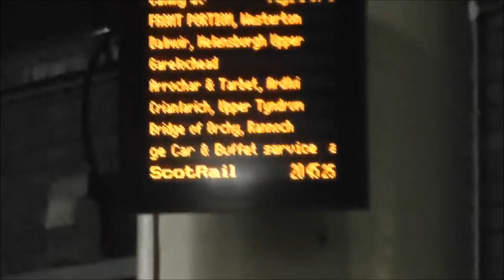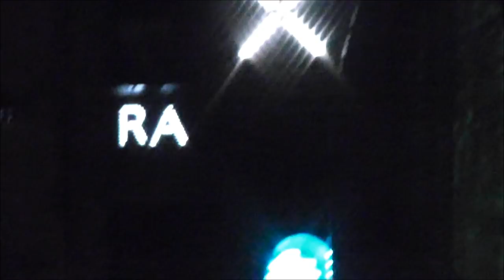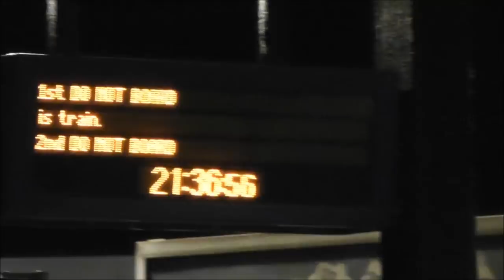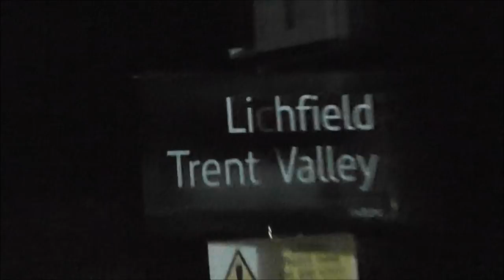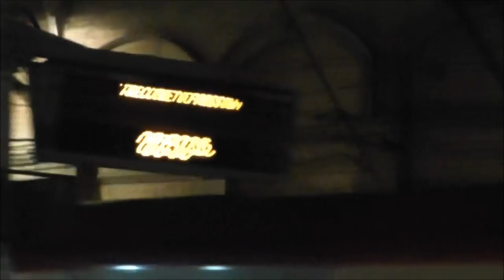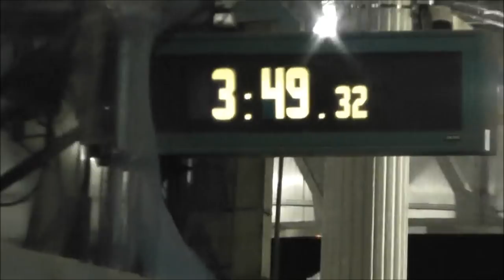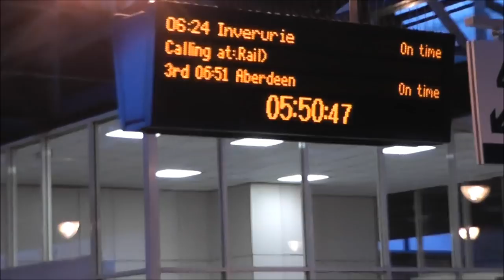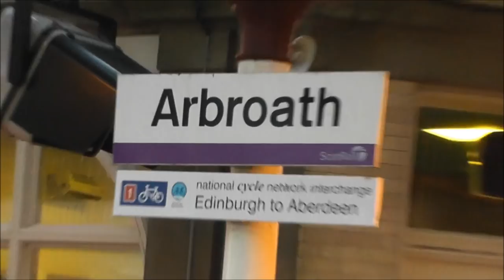Caledonian Sleeper | London Euston to Aberdeen *Full Journey*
On-board the 21:15 First ScotRail Caledonian Sleeper from London Euston up to Aberdeen!
This video includes every piece of footage I took during the journey, which cover all stops and all interesting / vital parts of the journey, from the Darkness of London, behind 90026 to the sunrise over the Tay behind 67017!